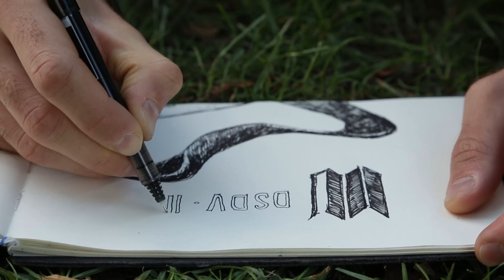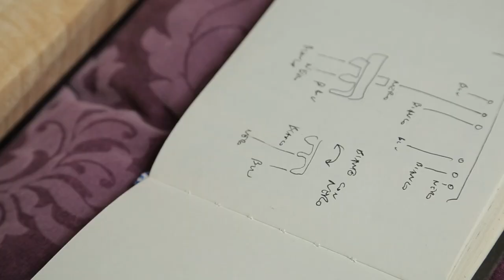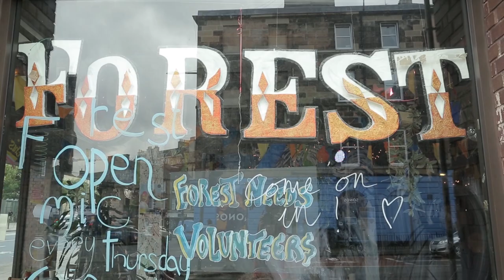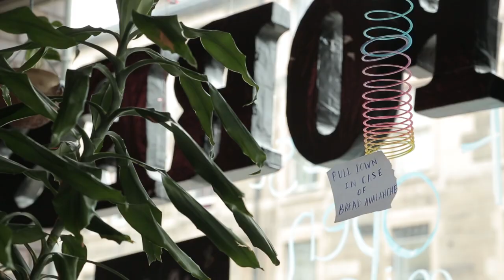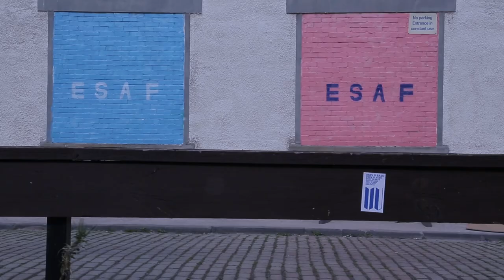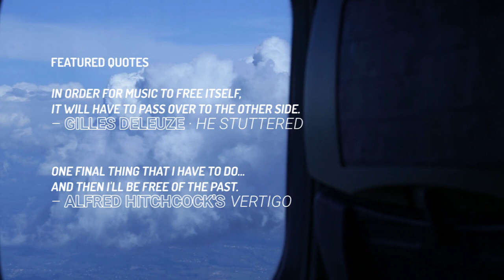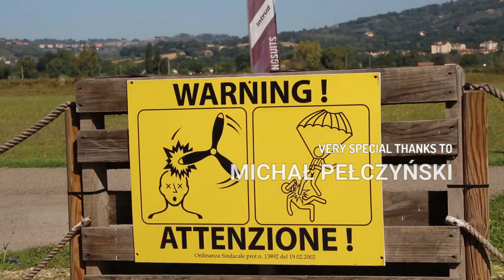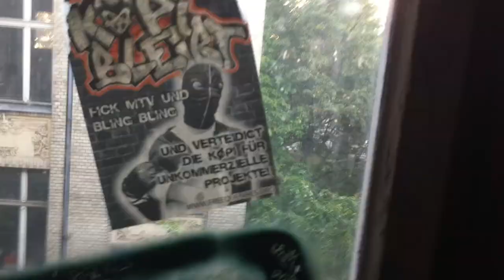THE SOUNDS OF ALL SOUNDS - Shibari , Music , Short Film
"The Team

Yes, now it’s “we.” Besides myself - Piotr Sell on the team there is Simon Fokt a long time polish friend who plays the infamous bass in Edinburgh, UK. There is an Italian filmmaker Stefania Carbonara who, before even meeting me in person, agreed to go on a month long filming experience on the road. There is Kasia Zawadzka, a polish performer living in Edinburgh, UK. We met her by chance and it was a blast that changed everything – you’ll see what I mean. Last but not least there is our most recently acquainted friend - Miles Benzies, our voice artist. A one-time stranger that very soon revealed to have plenty in common with all of us."